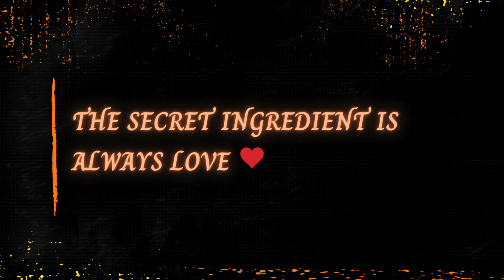Restaurant style Malai kofta at home | घर पर बनाये मुंह में घुल जाने वाले रेस्टोरेंट जैसे मलाईकोफ्ते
Malai Kofta is a delicious dish of fried balls of potato and paneer in a rich and creamy mild gravy made with sweet onions and tomatoes. This melt-in-your-mouth recipe is a labor of love, but one that is well worth it

Creamy, rich and indulgent, this recipe makes restaurant style Malai Kofta at home! Deep fried balls made of potato and paneer are served with a creamy tomato based gravy/curry! So good with naan.

Malai Kofta is a very popular Indian vegetarian dish where balls (kofta) made of potato and paneer are deep fried and served with a creamy and spiced tomato based curry.

The literal translation of this dish is malai=creamy/buttery and kofta=spiced balls (in this case made of potatoes and paneer).

There are two parts to this dish-
The Kofta: any round ball made of meats and veggies is referred to as kofta in several Asian countries.

The Gravy/Curry: the koftas are served with a creamy gravy which forms the base of this dish.

Tips :-
* Strain the puree using a strainer so that the gravy is silky smooth
*Use homemade paneer in the kofta if possible:
*Do not add too much cornstarch to the kofta
*Fry koftas on medium high heat
*Don’t cut down on the fat
*Add the paneer kofta to the gravy only when you are about to serve.
*You can alter the consistency of the gravy by adding more or less. Keep the gravy medium to a thick consistency.

For Vegans :-
Replace the paneer in the kofta with tofu. Grate the tofu and then use in the recipe. Use vegan butter in place of dairy butter and you can either skip the cream or use coconut milk or add some cashew cream.

I hope that you enjoy this Supersoft Malai kofta recipe as much as I did.